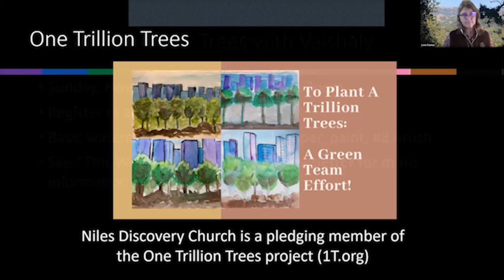Kairos Moment Susie Claxton The Beauty of Trees